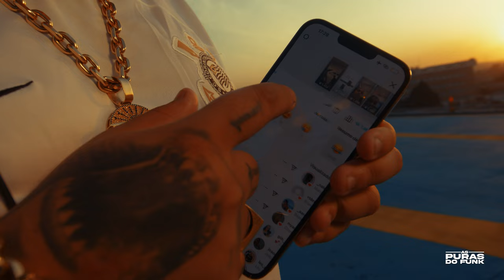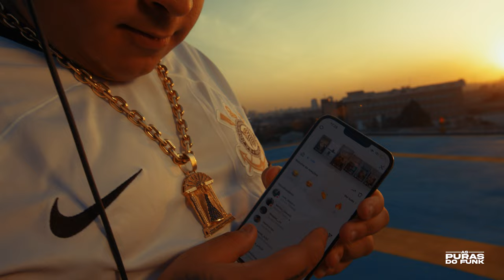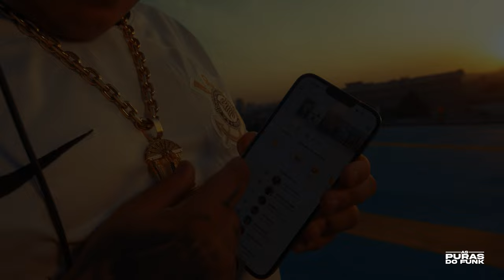CORAÇÃO TÁ CALEJADO - MC Ryan SP (DJ Boy) LANÇAMENTO 2023